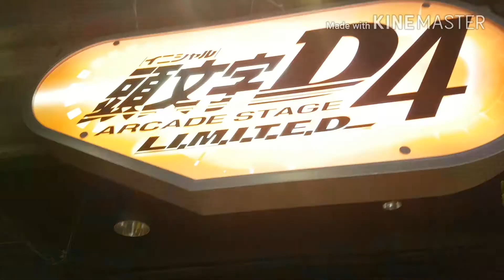You NEVER believe what I found inside the most CRAZY THEMEPARK!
Stumbled into one of the weirdest and most high tech theme parks I have ever encountered. Try one of the 20+ attractions, and wander off in digital worlds.
Night tickets are around 25$ and allow you access to all the attractions.
Heey everyone, im Ralph, 24 and travelled to 60 countries so far. Welcome to my travel channel where I share my experience abroad trough my vlogs.